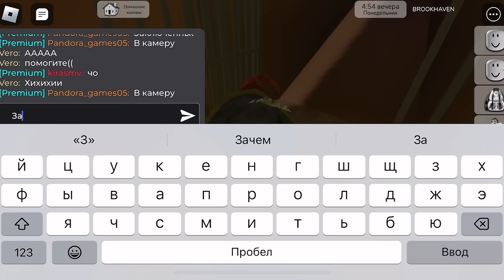СРАЖЕНИЕ ПИРАТОВ 🏴‍☠️ // МОРСКОЙ БОЙ🌊 В БРУКХЕЙВЕН РП🏡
Привет, геймеры! Сегодня в этом видео я с Симбой🦁стали пиратами и устроили морской бой!!!🏴‍☠️⚡️🤙